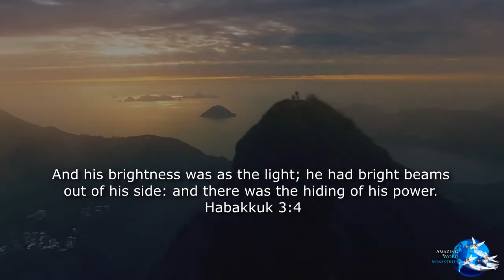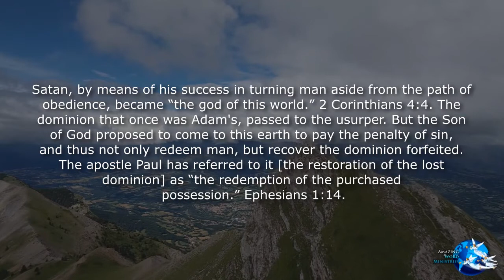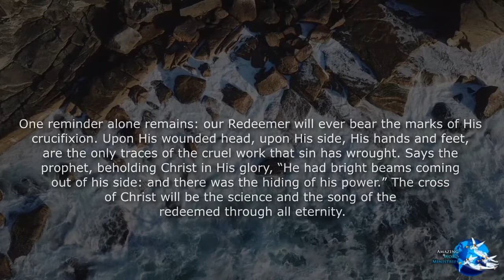The Faith I live By: Bright Beams of Glory, December 21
Daily Devotional Readings by Ellen G White. The Faith I live By: Bright Beams of Glory, December 21. narrated and produced by Amazing Word Ministries.